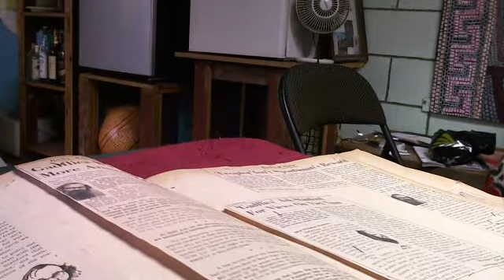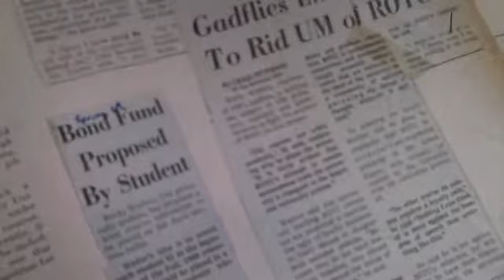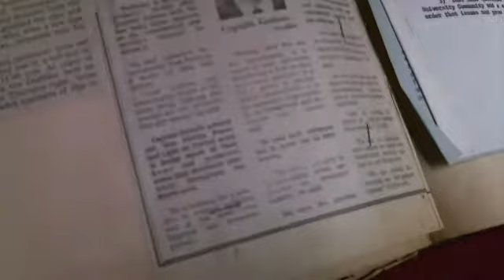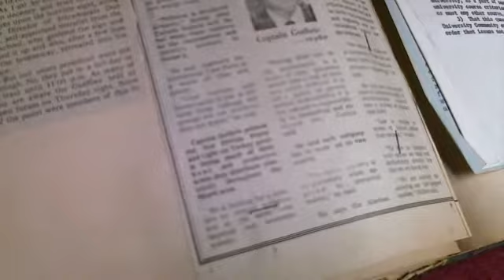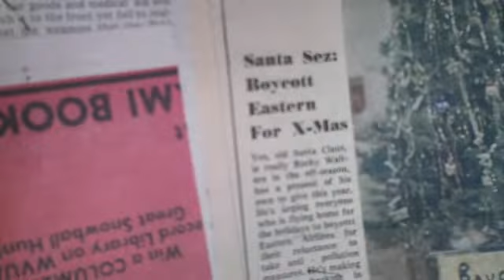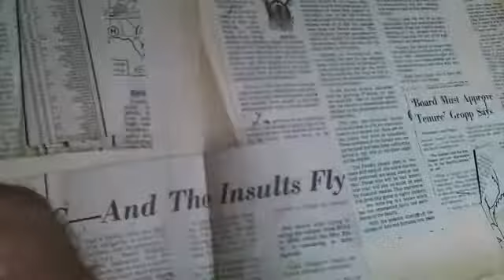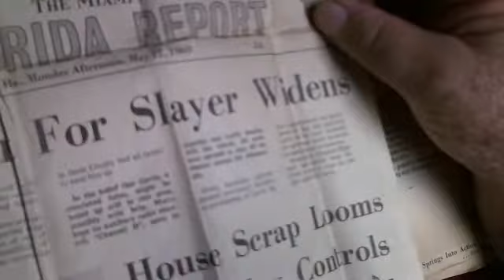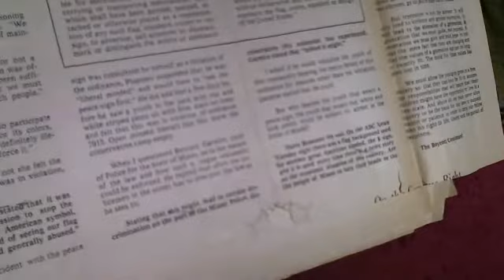THE MASTURBATOR PART TWO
THE SPELLER VS THE DOER